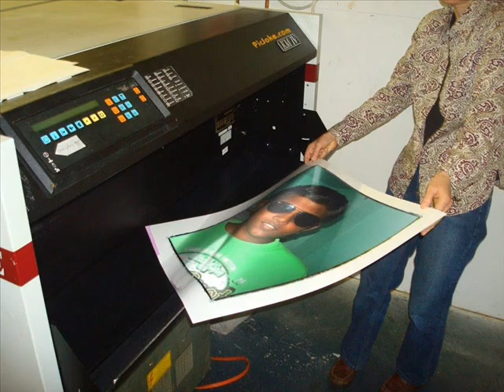ahamed rilwan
rilwan